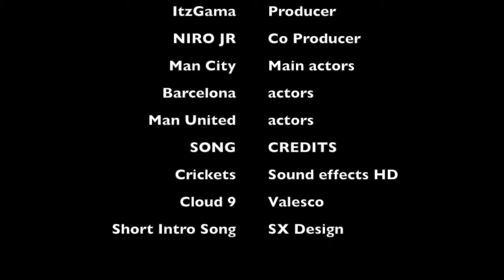DIV CHAMPIONS!!! ||Road To Division 1 Co-op with NIRO JR Ep. 3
Presenting Ep. 3 of our series!!! Success is the key to life as ItzGama and Niro go on their journey to pursue their dreams to become Division 1 Champions! Starting from the bottom and working themselves Up! Remember Challenges await them if they fail to move up a division!
Credits:

Song: Short Intro Song by SXT Design